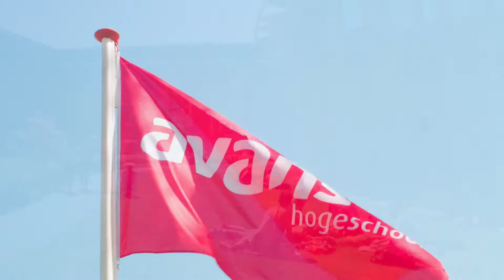Studying ESSET at Avans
For the e-magazine Avans International we asked one of our ESSET students to show us why and how she is studying environmental science at Avans University. If you want to read or hear more about this, visit the e-magazine at international.avans.nl